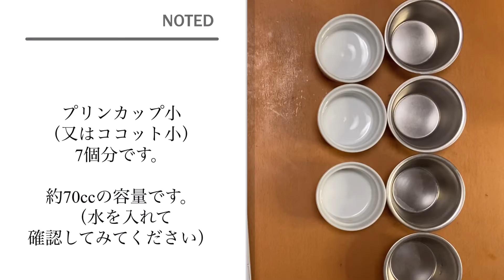濃厚！固めプリンの作り方【材料にこだわる中級者向けレシピ】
喫茶店の濃厚な固めプリンが大好きなあなたへお届けするレシピです。
今回は材料にこだわる中級者さん向けです。
基本レシピに、卵黄とバニラビーンズをプラスしました。
ただそれだけなのに、とても濃厚で美味しいプリンになります。
✿詳しくはブログをご覧ください

✿時間がない方はこちら

【目次】
00:00はじめに
00:12材料
00:22①カラメルソースを作る
02:08②プリン液を作る
04:30③プリンを蒸す
06:21④プリンを盛り付ける
08:04おまけ

【材料】
プリンカップ小　7個分
（約70ccの容量）

◆プリン液
全卵　２個
卵黄　１個
牛乳　240cc
砂糖　30g
バニラビーンズ　1/2本

【作り方】
①カラメルソースを作る
１砂糖、水を鍋に入れて、中火にかける
２色がついたら火を止めて、お湯を大さじ１入れる
３プリンカップにカラメルを入れる

②プリン液を作る
１卵（全卵2個＋卵黄1個）をボールに入れて泡立て器で混ぜる
２バニラビーンズの上側を切って、中の種をナイフでこすり取る
３牛乳、砂糖、バニラビーンズ（取り出した種と鞘）をカラメルの鍋に入れて中火にかける
４牛乳は沸かさないで、60℃くらいまで温める
５卵を泡立て器で混ぜながら、少しずつ牛乳を入れる
６茶漉しで漉してから、プリンカップに静かに注ぐ
※バニラビーンズの鞘は食べられないので、ここで取り除く

③プリンを蒸す
１鍋にお湯を沸かして、火を止めて蒸し器を入れる
２プリンを並べる
３布巾で覆ったふたを乗せて、極弱火で15分蒸す
４火を止めて、15分置く
５プリンを取り出して、粗熱を取ってから、冷蔵庫で3時間冷やす

④プリンを盛り付ける
器に盛りつけて完成♪

美味しく出来ますように♪

✿動画で使っている蒸し器はこちら
貝印セラミック蒸し器

関連動画
◆基本の固めプリンレシピ

動画編集、音楽
By VLLO